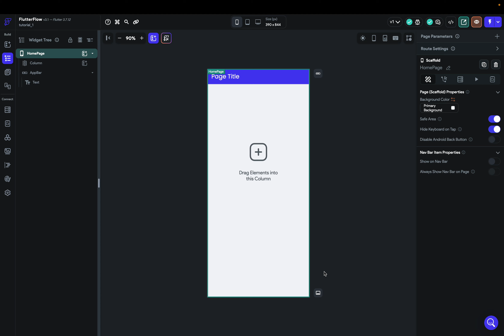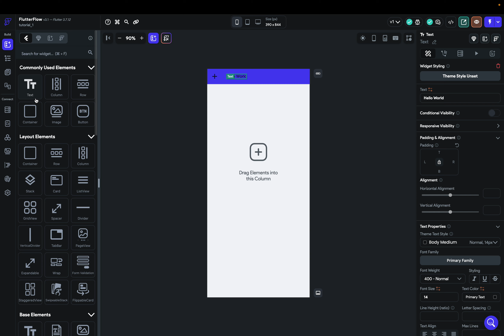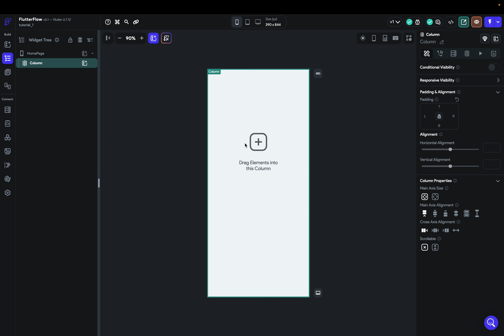FlutterFlow на русском - Урок 1